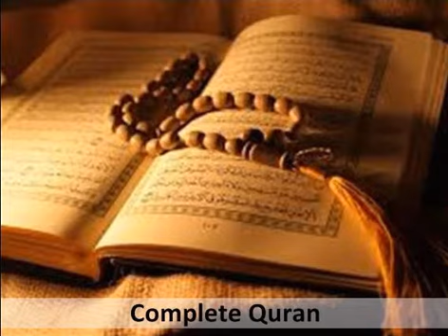76/114 Complete Quran -Surah Al-Insan (Man)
76/114 Complete Quran -Surah Al-Insan (Man)